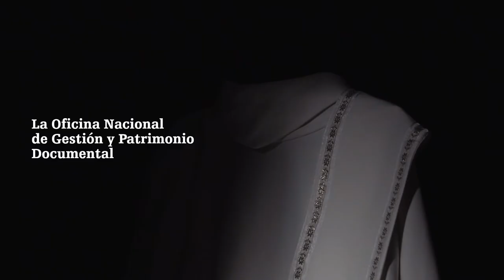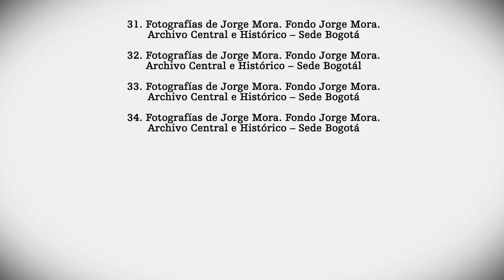Capitulo 3 - Fondo Mora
Jorge Mora es un fotógrafo que retrato las acciones de los movimientos sociales en Colombia durante la década de los 70´s y es el protagonista de éste capítulo, en el que nos cuenta como conformó la colección de fotografías que dono al archivo de la Universidad Nacional de Colombia, la cual reposa bajo el nombre de "Fondo Jorge Mora".